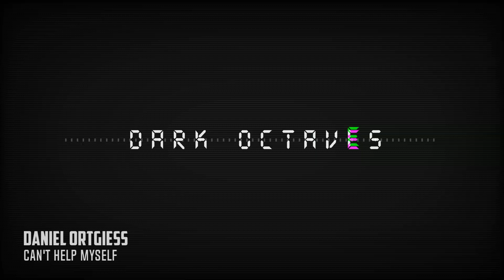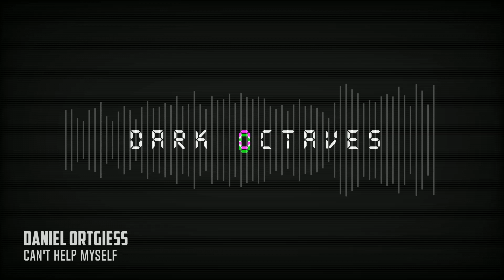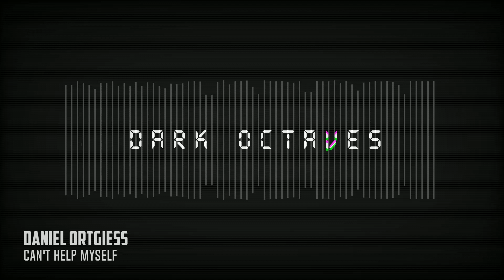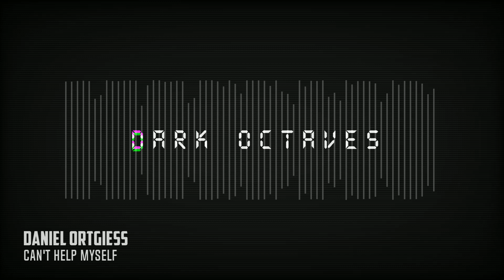Daniel Ortgiess - Can't Help Myself (Original Mix) [Reload Black Label]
Daniel Ortgiess - Can't Help Myself (Original Mix)

LABEL: Reload Black Label

CATALOG: RBL362